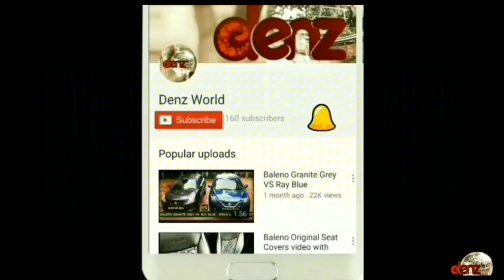Swift 2018 Siver Vxi All ACCESSORIES fitted at Stockyard Walkaround, Ready for delivery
In this video you get to know about some of the External accessories fitted on the swift 2018 Vxi model. Have a look